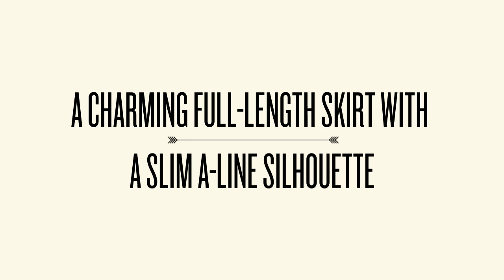Alyce 6527 Prom Dress